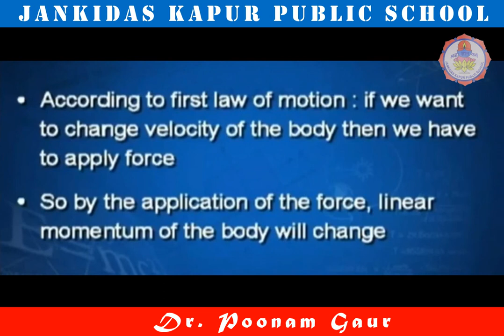THE STRUGGLE YOU ARE IN TODAY IS GIVING YOU STRENGTH FOR TOMORROW |JDKPS OFFICIAL| DIGITAL EDUCATION